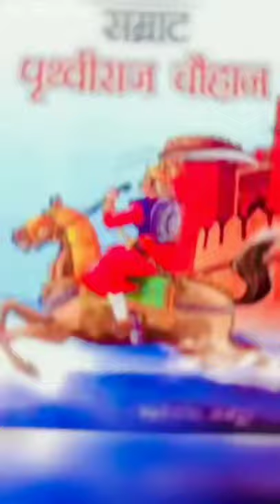Rajputana AttiTude InstagramReels 🔥 Thakur Dhirendra Rana🔥RajPut Boy🔥@mr.rajput4879